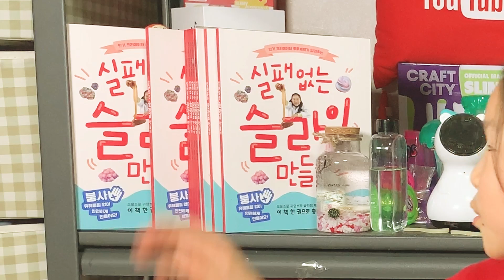반장선거에 나가요! 학습회장! [루루체체]